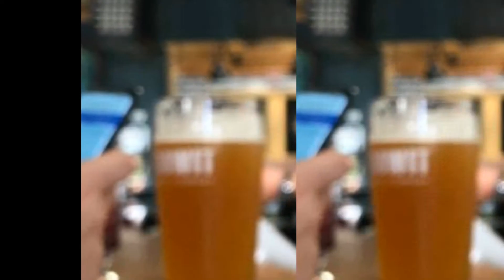Loowit we are open